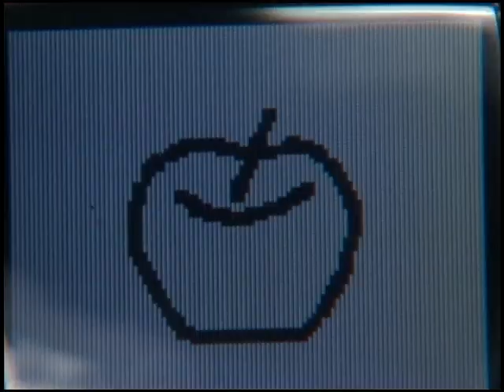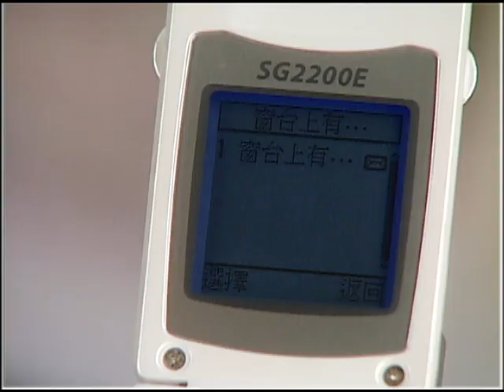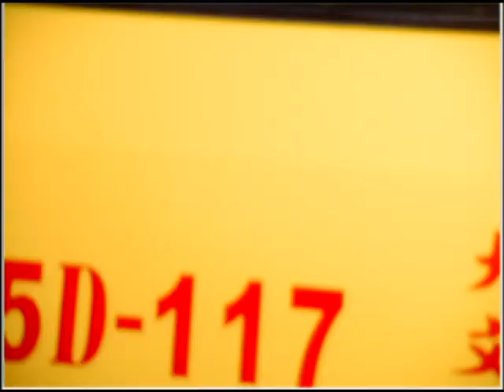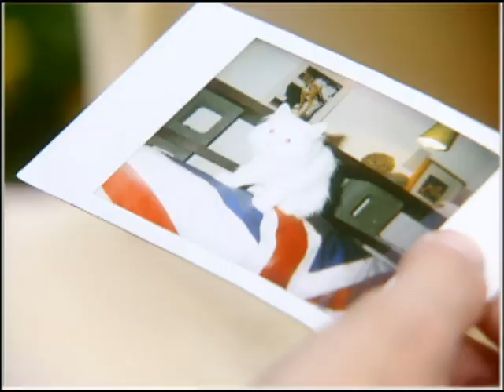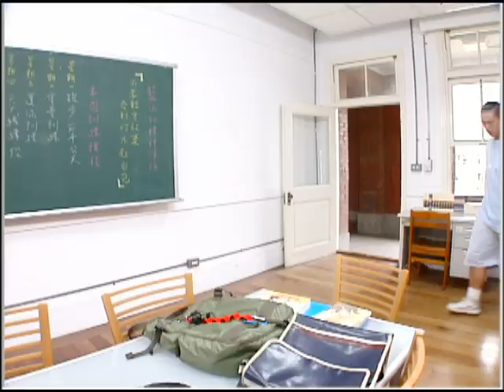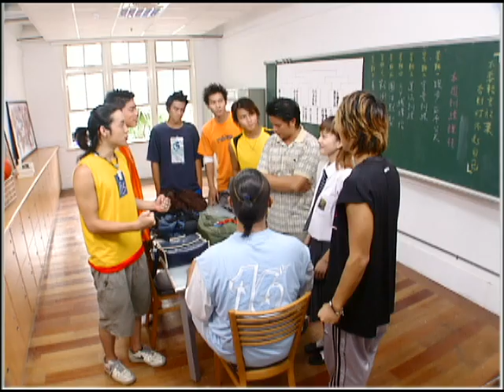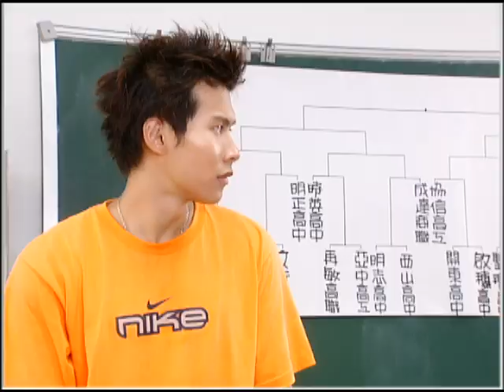【FULL】My MVP Valentine | EP10 | MVP情人| Romance | Studio886 | Angela Chang | 5566 | ChineseDrama